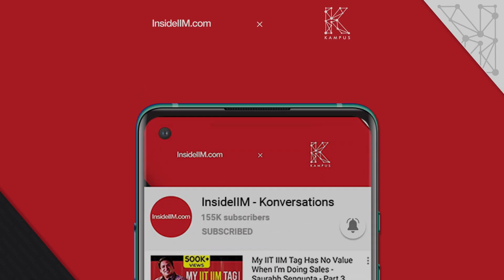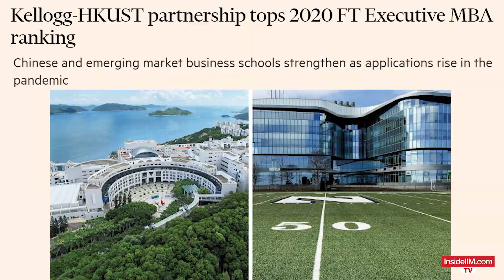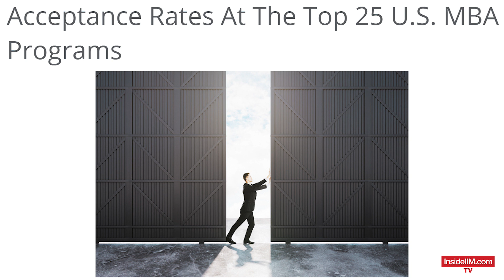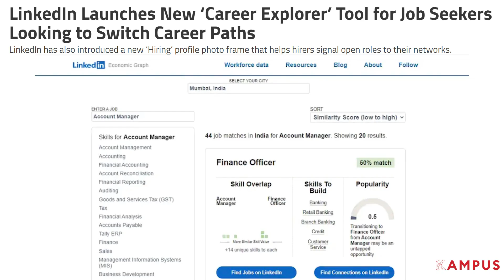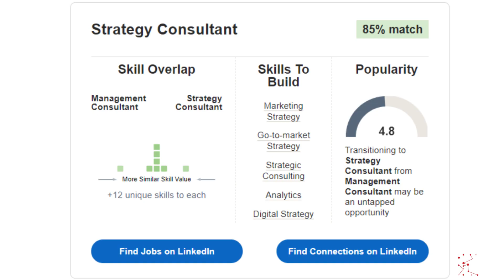Two Indian B-Schools Feature In FT's EMBA Rankings, Hiring In India Shows Recovery | MBA News Ep. 26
We've now entered the penultimate month of this tough year that has had a serious impact on the world of management education and business. In the past few weeks, however, it appears that we're approaching the end of this dark tunnel, with constant growth in month-on-month hiring activity, though the situation continues to remain bleak. In today's episode of News From The World of MBA, we'll explore more about this light at the end of the tunnel, and will also talk about the Financial Times' latest Executive MBA rankings!

1. Two Indian Business Schools Feature In FT's EMBA Rankings
Only two Indian business schools, including an IIM, have featured in the Financial Times' Executive MBA rankings for 2020! Here's all you need to know about these latest rankings.

2. Top Ranked IIM Calls Back Students Struggling With Net Issues
The pandemic has forced b-schools and other educational institutes across the globe to shift online. While online learning has its set of advantages, especially as a dangerous virus wreaks havoc on the world, it has its own set of disadvantages. Here's an example of one such disadvantage that has forced an IIM to call some of its students back to campus.

3. Acceptance Rate At Top US B-Schools At 5 Year High
The acceptance rate of top American business schools is at a 5 year high, as applications also see a tremendous increase as compared to 2019. Find out more in this segment!

4. Hiring In India Continues To Recover
India's job market seems to be showing hints of improvement, after a sharp decline in the first half of 2020. According to a new LinkedIn report, hiring in India actually seems to be recovering in the latter half of this year. Find out more here.

5. LinkedIn Launches Tool For Job Seekers
Have you ever wondered what kinds of skills you'll need to pick up to transition from your current role into your dream job? Or how your skills currently match with those required for your desired job? LinkedIn has now come out with a search tool that can help you find answers to these questions!

1. What GMAT Score Does It Take To Get Into The World's Top MBA Programs?
2. Top-Ranked STEM MBA Programs, And How Much They Cost - Yale, Chicago Booth, Berkeley Haas And More

About Kounsel -
We at InsideIIM have launched our one-on-one career guidance and mentorship program, ‘Kounsel’. For a fee, you get 100% attention from your chosen mentor. They will answer your toughest questions, quell your deepest fears, and channel your strongest ambitions. Our opening list of mentors has some of the most adored, engaged, and viewed speakers on our platform. You can pick a mentor that aligns not just with your future self but also with your past one.